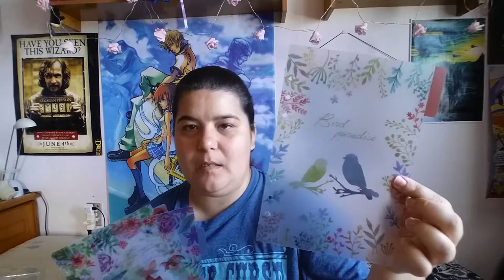Haul octubre 2017